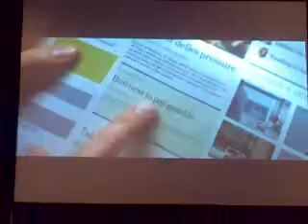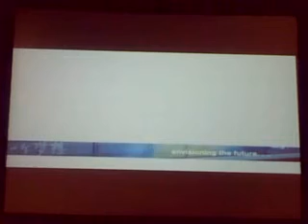Bill Buxton showing MS future UI mockup movie at CARS 2009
Bill Buxton showed this video during his CARS 2009 keynote.  The original is somewhere on youtube (I haven't been able to find it, yet), but I thought it would be nice also uploading my crappy mobile phone recording of his presentation. :)